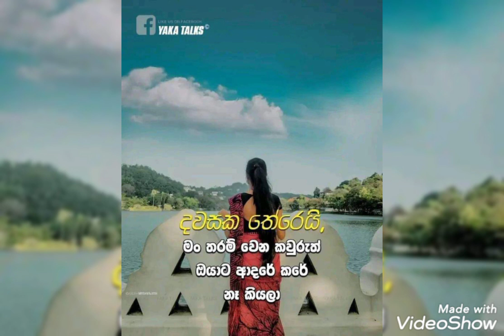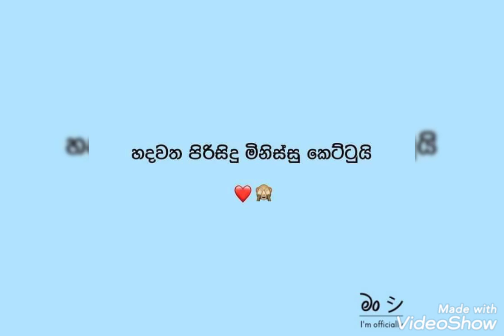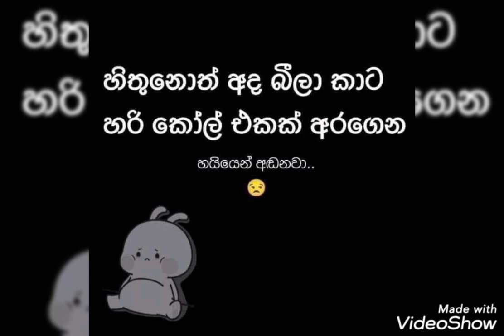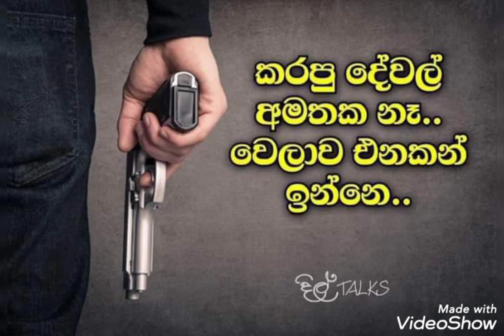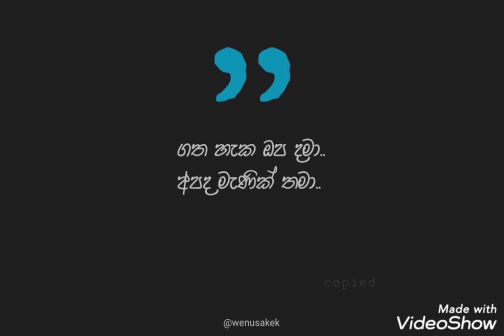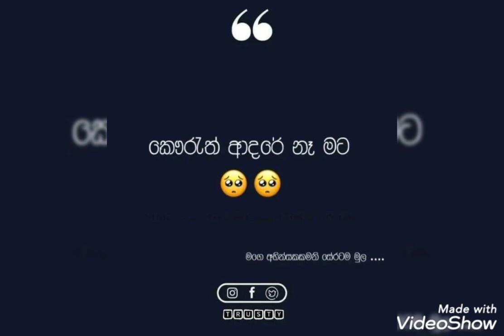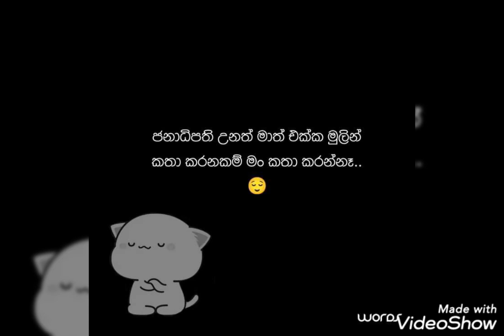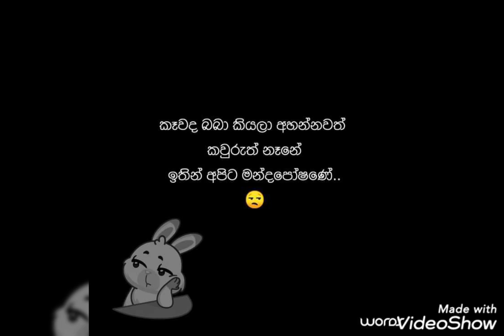sinhala adara wadan 😘😘fb post love tok